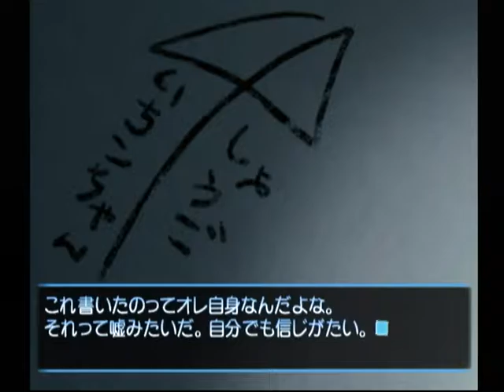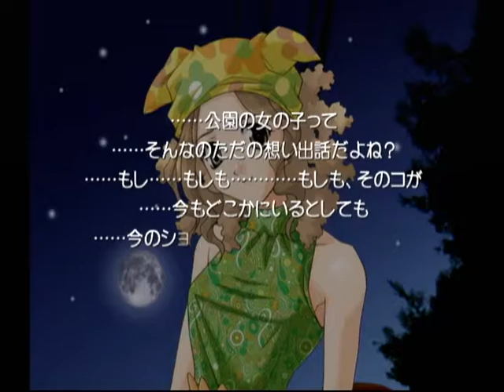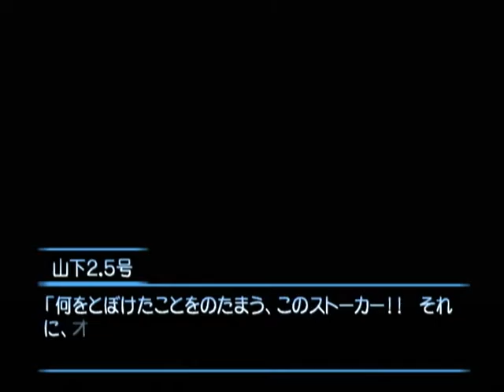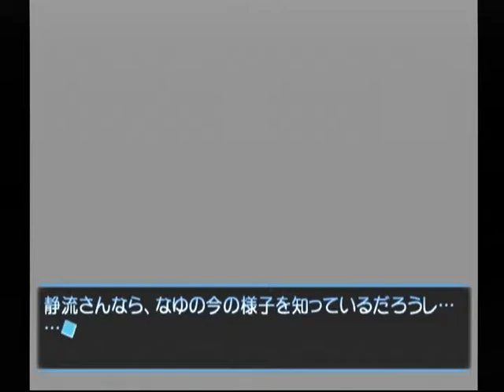【DC】想い出にかわる君 初見プレイ Part５７ 那由多編 ～でも・・・オレは知ってるんです・・・ 【スタートオンゲームズ】【スタゲー】【JAPAGE】